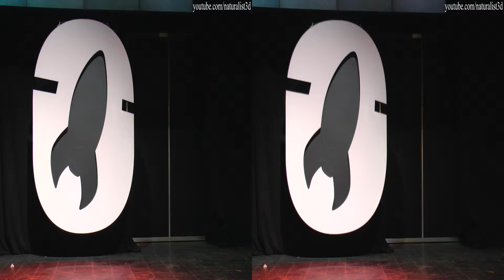(3D) Cosplay Raven Injustice Gods Among Us /Starcon 2018/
Cosplay (costume play) performance art based on Injustice Gods Among Us. Character: Raven
Not Original music of performance.
Organizer: Starcon 2018
3D format: HSBS 1080p for VR Headset